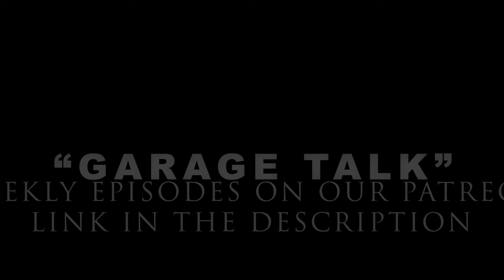2 Lane Life in 2024 #360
It's been both inspiring and a pleasure knowing Lance Gaylen and Josh over the years!  We all share a love for traveling on Harley Davidson and showing the world.  In this episode, we hang at 2 Lane Studio moments before their 200th consecutive weekly video drop airs!  Congrats guys!

 I have logged thousands of miles in Simpson’s, and the fit and quality are perfect for me, from how I ride and how I wanna look rolling down the highway!  Head on over to

I have run the TMax modules on my fuel-injected Harleys for years.  Their auto-tune technology makes these computers worth their weight in Gold!

From complete design collections that can take your bike from stock to custom. Or their parts can be the finishing touches to your custom build.  Drop the FASTLIFE10 offer code to save yourself 10% on your purchases

I listen to everything from music and podcasts to even audiobooks as I smash miles across the country with Lexin! Also, don’t sleep on their Gen 2 air pumps, a must-have for motorcycle travel in case of a tire issue

Cowboy Harley has your HD needs covered with the performance upgrades we all want, including service, sales, and a stacked parts department, plus the best gear and clothing. Check out
and on Instagram @cowboyhdaustin Make sure to tell them The Fastlife sent you!

Custom Dynamics, with over 20 years in business, is here to serve the motorcycle community with High-quality lighting options for your Harley Davidson!  With a lifetime warranty and the largest selection of lighting, they have something for your bike!